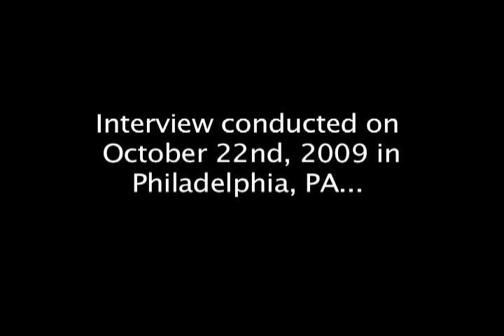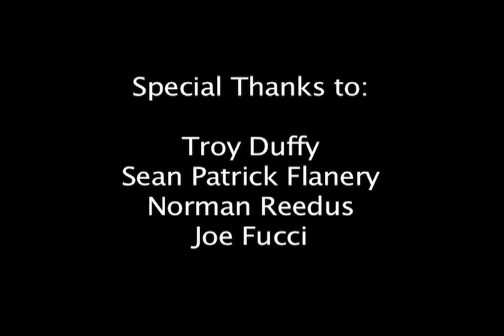Boondock Saints II: All Saints Day WKDU 91.7FM Interview Part 3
This is the final segment!

Interview done by one half of WKDU Philadelphia 91.7 FM's Pretentious Film Majors and myself with the stars and director (Sean Patrick Flannery, Norman Reedus, and Troy Duffy) of The Boondock Saints and The Boondock Saints II: All Saints Day.

Also of note: You can thank Sean Patrick Flannery for the blow-up doll.

Apparently, the tape we shot on sucked, so there are some hiccups (which I'm sure you will see), but overall, the interview was fun to do, and all three guys were an absolute blast to interview. So sit back and enjoy!